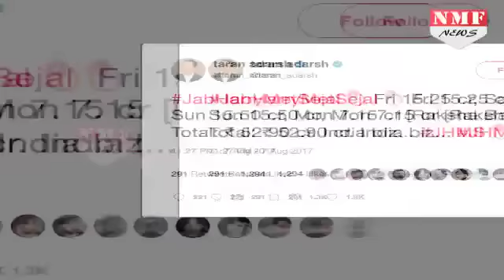Jab Harry Met Sejal के बुरे हाल से परेशान Shahrukh ने किया Tweet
Bollywood actor Shahrukh Khan requested audience to go and watch his film Jab Harry Met Sejal. Despite the partial holiday of Raksha Bandhan on Monday, Jab Harry Met Sejal took a fall at the Box Office .  To know more watch this video.

 देखिए कैसे अपनी फिल्म के लिए Shahrukh Khan ने कर डाली audience से request